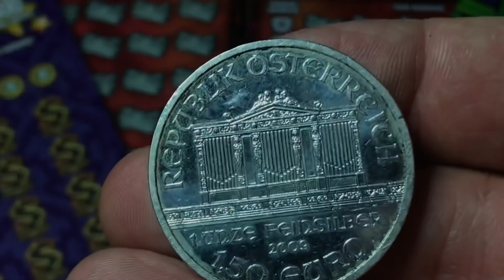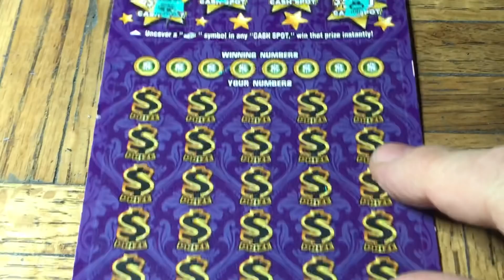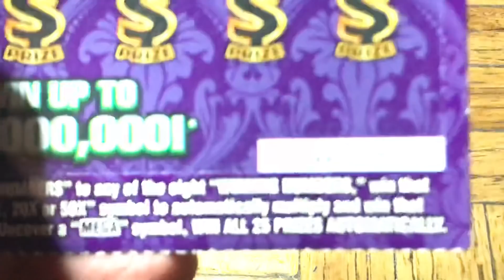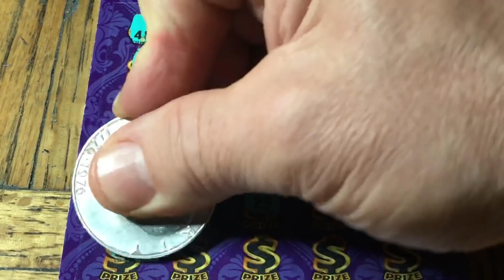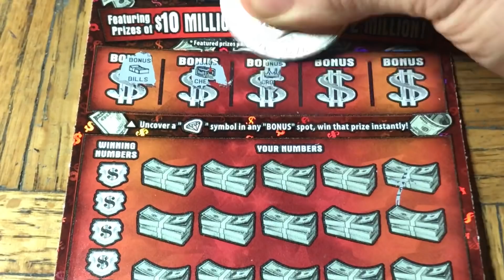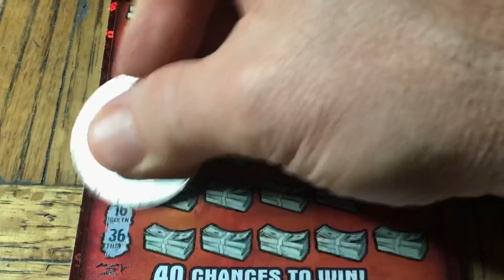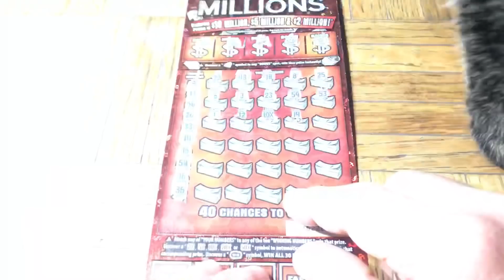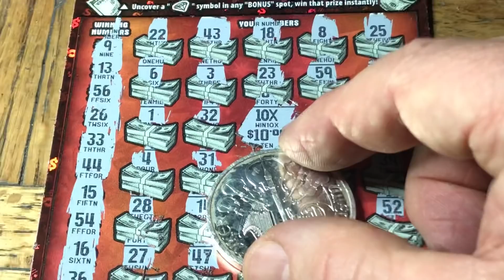Great Surprise!!! Finally A Positive Session!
First Ever 10X In This Game Is Pretty Great!!!